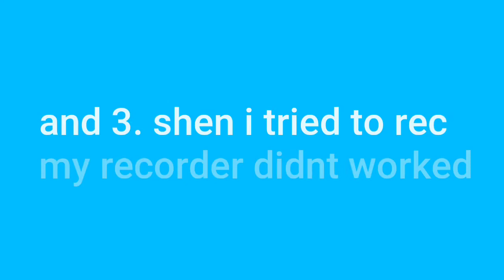/Info video/hope u guys understand...